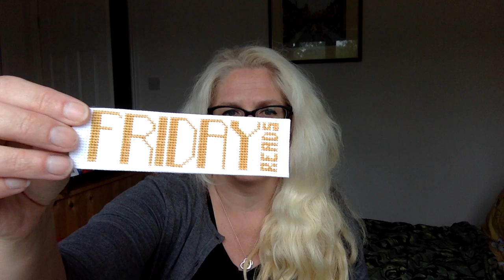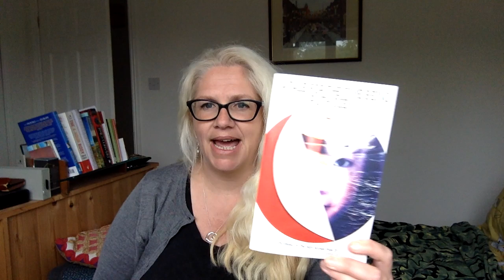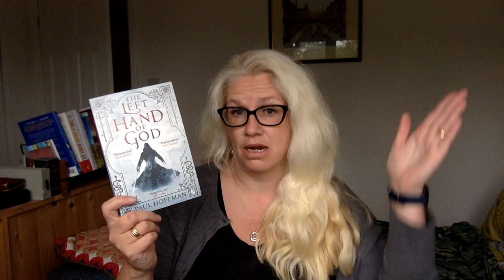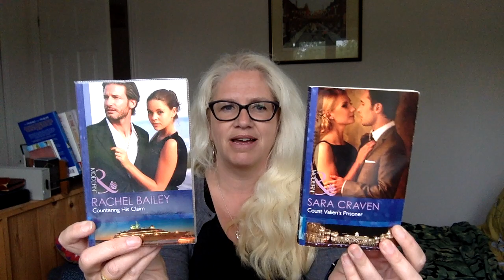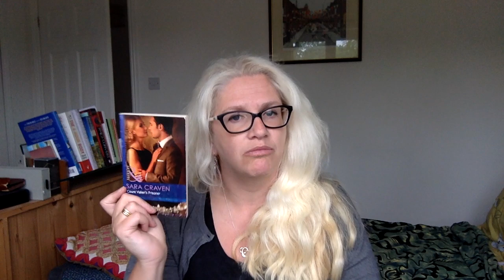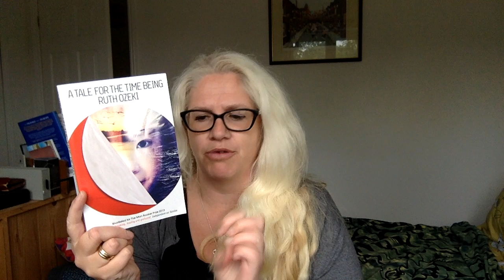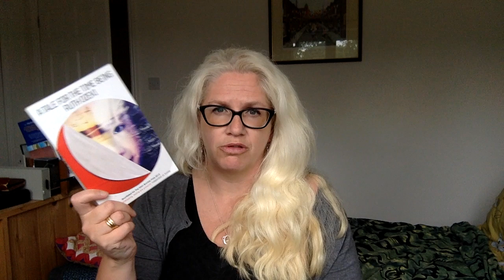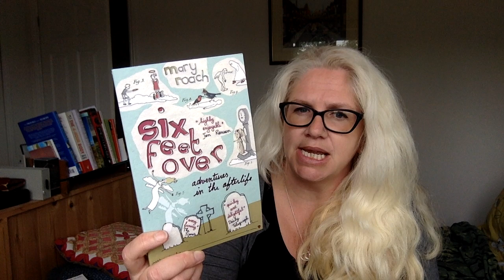Friday Reads... I have thoughts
Hello!

I wondered if this week would be a long one, and my personal prediction with myself was correct. I had read four books and had much to say on them.

I have created some new bookmarks which are available in my Etsy shop BighairedBookworm. The link is

There are links to the books I talk about.

I'm on Instagram if you fancy a chat, as @louise.stinson

Hope you are having a good week,
much love, Louise